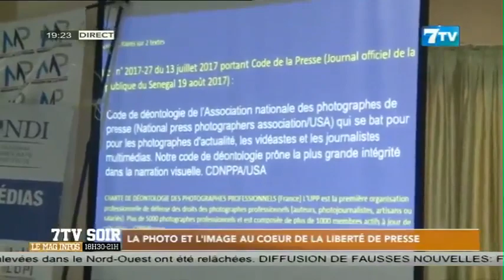La photo et l'image au coeur de la liberté de presse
Extrait 7tv soir du mercredi 24 mai 2023

7TV est une chaîne généraliste qui exploite l'infotainement avec un accent particulier sur l'information.